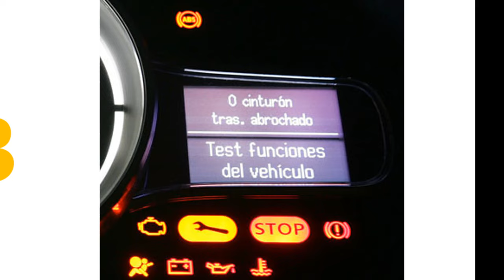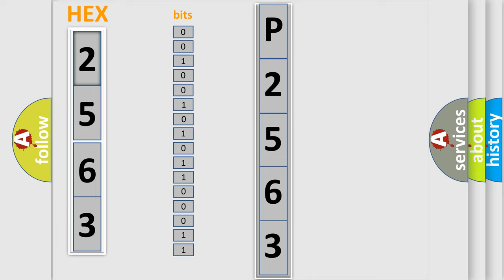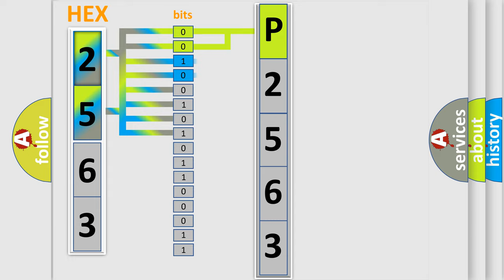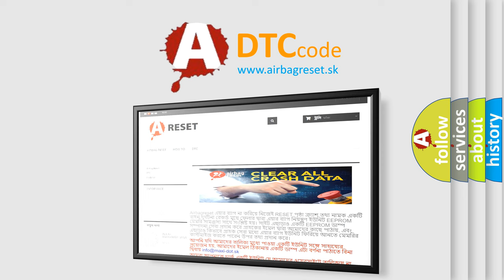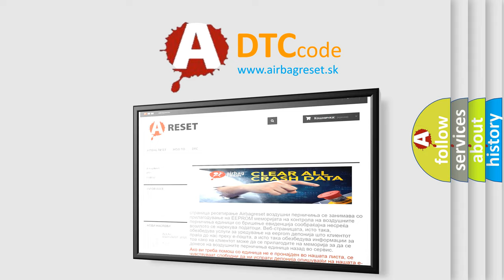DTC GMC P2563 Short Explanation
Contents:
0:21 Basic DTC analysis according to OBD2 protocol standard.
1:48 Insight into programming
2:58 A diagnostically understandable description of the Diagnostic Trouble Code
3:05 Basic error definition

Make:
GMC
Code:
P2563
Definition:
Fewer Controllers On Than Programmed
Description: